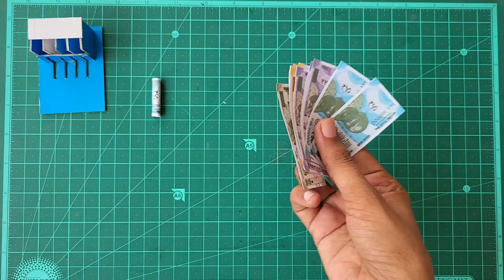World's SMALLEST working ATM | How to make a simple ATM | easy cardboard atm machine | Mini ATM